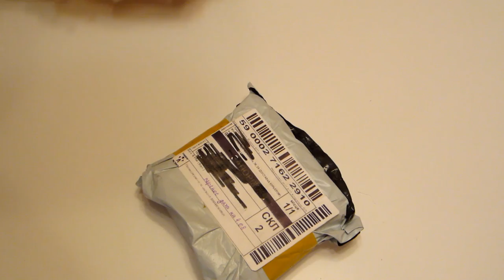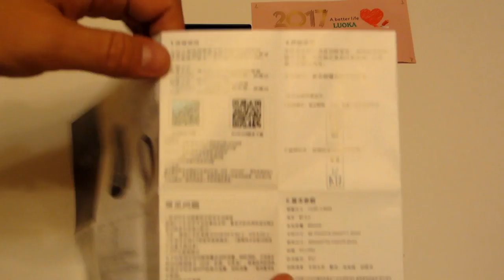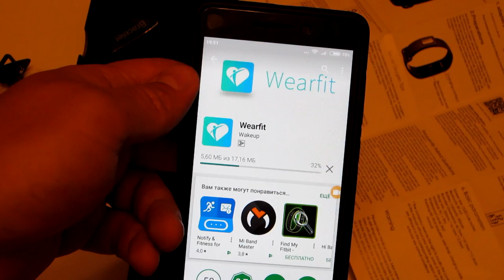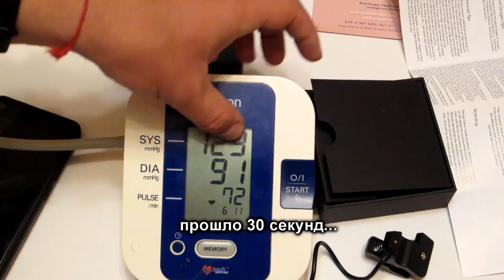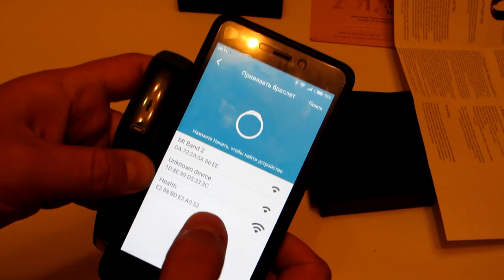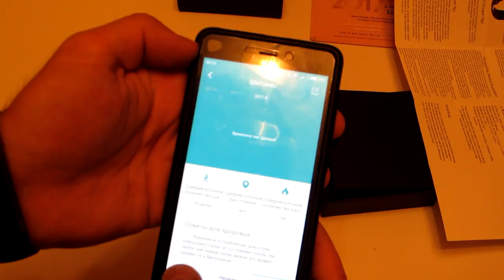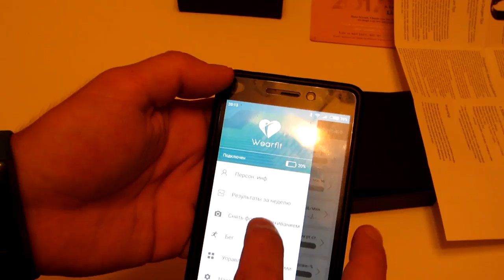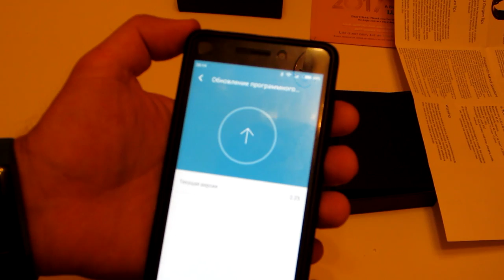Luoka M2 фитнес браслет с измерением давления. За такие деньги #194